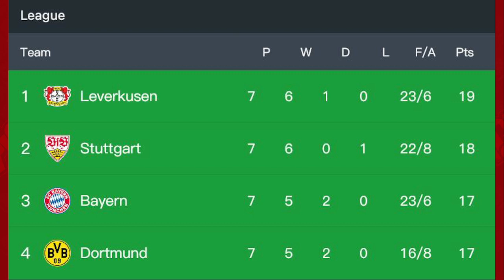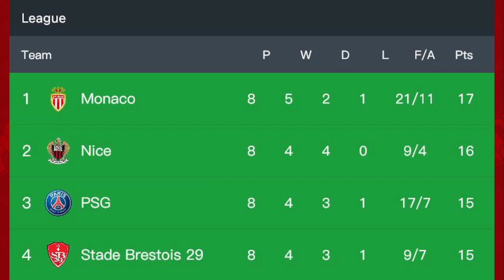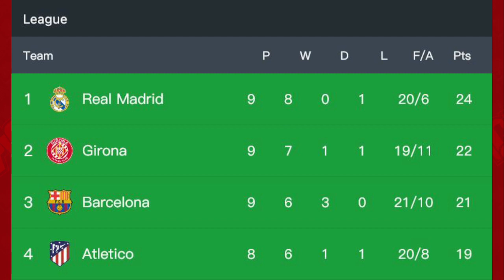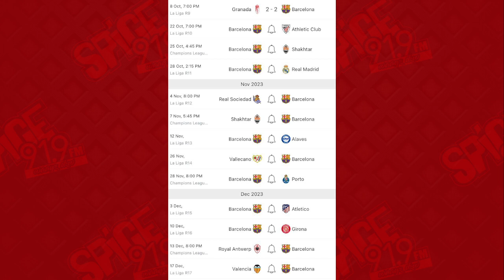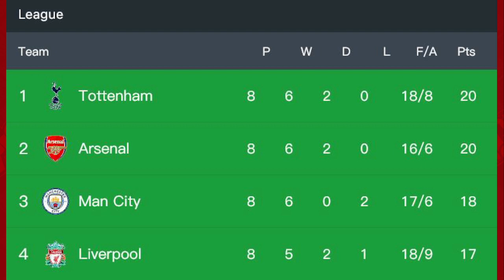7 UNBEATEN TEAMS IN EUROPE, WATCH WHY BAYERN, ARSENAL AND BARCELONA ARE LIKELY TO WIN THEIR LEAGUES